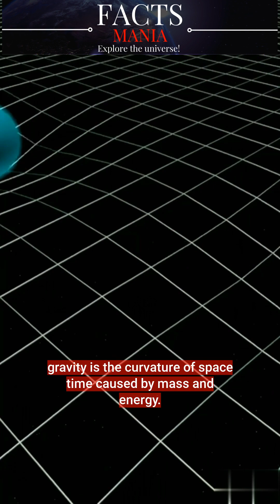Warp Drive Technology Explained: Warp Drives and the Possibilities of Faster-than-Light Travel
Embark on a mind-bending exploration of warp drive technology and the fascinating possibilities it holds for space travel. In this captivating YouTube shorts video, we delve into the concept of warp drive, its theoretical foundations, and the potential future it may unlock.

🚀 Warp Drive Technology Explained: Discover the cutting-edge realm of warp drive technology and its potential to revolutionize space travel. We unravel the theoretical principles behind warp drives, exploring concepts such as spacetime geometry and the General Theory of Relativity.

⚡️ Unveiling the Future: Join us as we delve into the frontiers of futuristic technology. Learn about the latest advancements and breakthroughs in warp drive research, as scientists and engineers push the boundaries of our understanding.

🌀 Warp Drive: Fact or Fiction? Is warp drive a mere fantasy or a potential reality? We examine the possibilities and limitations of warp drives, discussing the current scientific understanding and ongoing efforts to unlock the secrets of this extraordinary concept.

⏰ Time Warp: Delve into the mind-bending notion of time warp and its connection to warp drive technology. Explore the fascinating implications of manipulating spacetime and the potential for traversing vast distances in shorter periods.

🌌 Journey Through Spacetime: Gain a deeper understanding of how warp drive works by exploring the intricate interplay between space and time. Discover the theories and mathematical frameworks that underpin this revolutionary concept.

🛸 Is Warp Travel Possible? Explore the tantalizing question of whether warp travel is within the realm of possibility. We examine the challenges, scientific feasibility, and exciting prospects that lie ahead in the quest for faster-than-light propulsion.

🔍 Don't miss this captivating video that delves into the realms of warp drive technology, spacetime geometry, and the exciting possibilities that await us in the future.